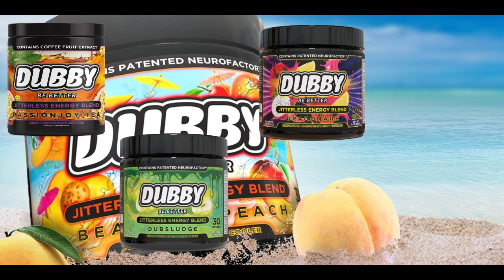Playing Random Public Lobbies Pt.3